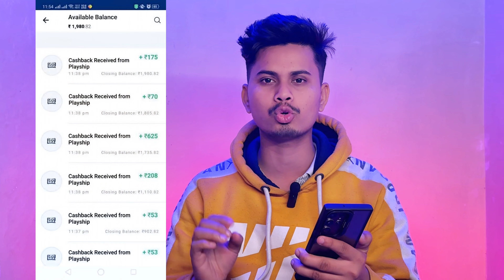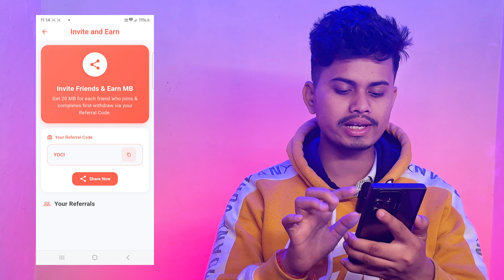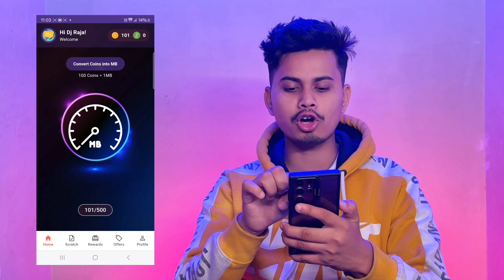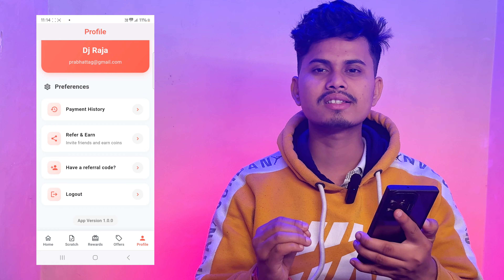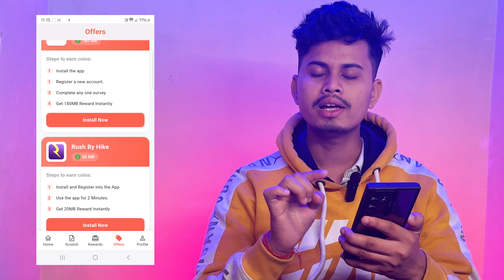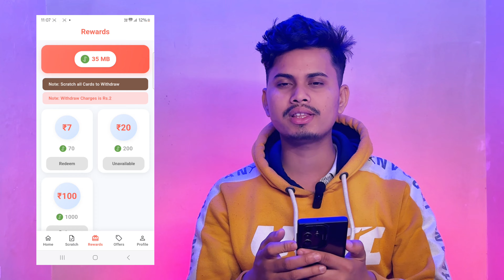10 MB = 40 🔥 Data bech kar paise kaise kamaye | Sell internet and earn money | New Earning App Today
10 MB = 40 🔥 Data bech kar paise kaise kamaye | Sell internet and earn money | New Earning App Today

Refer Code- YOCI

Hello dosto ajj ham ye sab topics ke bare me bat kerne wale he data bech kar paise kaise kamaye | how to sell internet dada and earn money | data bechne wala app | data sell karke paise kaise kamaye | data sell earn money

our Queries :-
data bech kar paise kaise kamaye
sell data earn money
mobile data bech kar paise kaise kamaye
sell internet data and earn money
sell mobile data earn money
internet data bach ki paise kaise kamaye
how to sell internet data and earn money
sell data earn paytm cash
data sell karke paise kaise kamae
data sell karke paise kaise kamaye
sell data earn money app
sell data and earn money
how to sell data for money
mb bech kar paise kaise kamaye
mb bechkar paise kaise kamaye
mb bech kar paise kaise kamate hai
mb becho paise कमाओ
bacha hua mb kaise beche
mb bech kar paise kamaye
bacha hua mb bech kar paise kaise kamaye
bacha hua data bech kar paise kaise kamaye
mb ko bech kar kaise paisa kamaye
mb sell
mb sell karke paise kaise kamaye
bacha hua data kaise beche
how to sell data and earn money
how to sell mobile data and earn money
data sell earn money
earn money by selling data
sell internet and earn money
data
sell data earn money online
sell data earn money in paytm
earn money
earn money from home
make money
internet data sell karke paise kaise kamaye
phone se paise kaise kamaye
data se paise kaise kamaye
mb se paise kaise kamaye
app se paise kaise kamaye
earn money online
how to earn money online
share internet and earn money
make money online
earn money
sell internet
how to make money online
sell mobile data
how to sell your mobile data
mobile data
how to sell internet data
data sell wifi data bech kar paise kaise kamaye
data bech kar paise kaise kamaye upi
data bech kar paise kaise kamaye real
internet data bech kar paise kaise kamaye
mobile data bech kar paise kaise kama